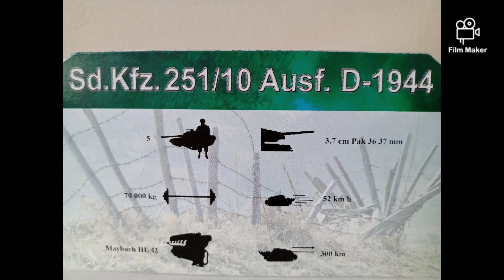Amercom ,1/72 scale , Hanomag SD.Kfz.251, Pz.Gren.Rgt.95.PzDiv , Nr. 402 , Poland ,1944 .